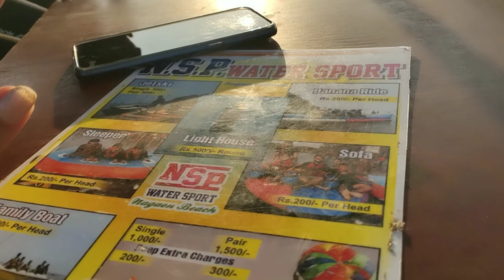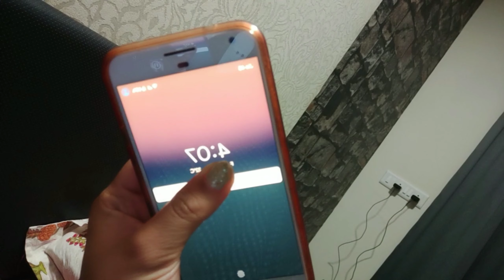Alibaug trip vlog-2 | Riyan Resort | Naigaon Beach | Water Sports |Bonfire| Nightout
Hi Guys!!

In this video, we are going to do water sports activities at Nagaon beach also some fun at Riyan resorts like swimming bonfire, etc.

Riyan Resorts
Raigad, Alibaug Naigaon, Maharashtra 402204•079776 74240
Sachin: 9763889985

Alibag, also known as Alibaug, is a coastal town, just south of Mumbai, in western India. It’s known for its beaches like Alibag Beach and Varsoli Beach. Just offshore, 17th-century Kolaba Fort has carvings of tigers and elephants, and temples dedicated to Hindu gods. To the south, Portuguese-built Korlai Fort dates from 1521 and includes a lighthouse. The island fort of Janjira has high walls, turrets, and cannons.

Naogaon is a city and district headquarter of Naogaon District in northern Bangladesh. It is located in the bank of Mini Jamuna river. It is the center of commerce within the Naogaon District. The area of the town is about 38.36 km² and the population is about 150,025.

Phone I use for shooting my videos
Tripod I use for videos
Tripod I use for vlogging

Ta Ta.
Captain NJ